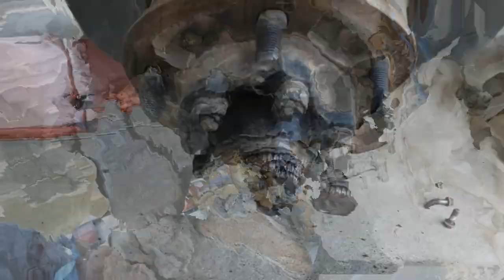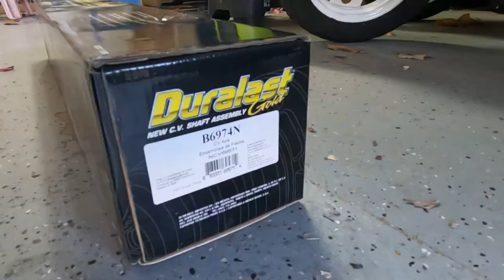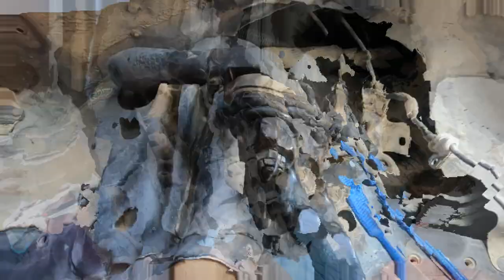Easiest CV axle replacement Land Cruiser 100 Lexus LX470 ASMR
Hello youtube!

heres a vid of me changing out the front CV axle in my 100 series land cruiser, enjoy!

Tools and Parts:
New CV Axle 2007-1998 Lexus LX470, Toyota Land Cruiser, 4WD

Camera equipment used in this video:
DJI Pocket 2
GoPro HERO9 Black
DJI Mavic Air 2 Drone Fly More Combo
Rode VideoMicro Compact Microphone
GoPro Suction Cup Mount